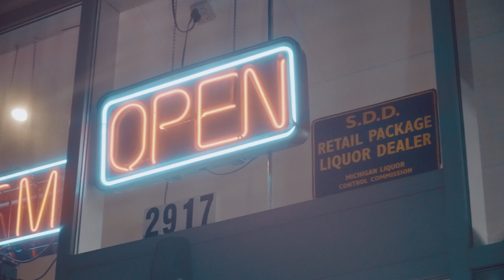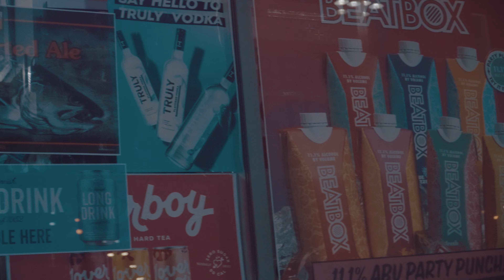NB Kevo - first song back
Shot by TyQeezy @nbtray9034